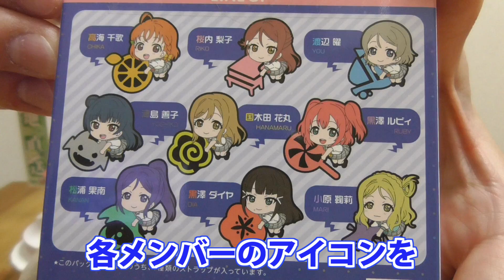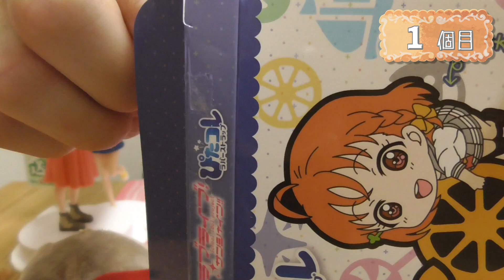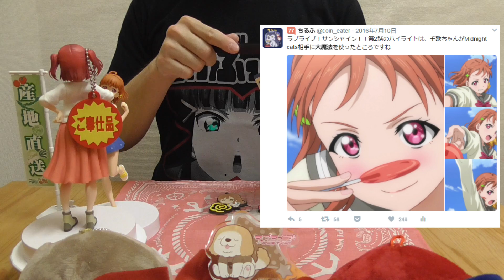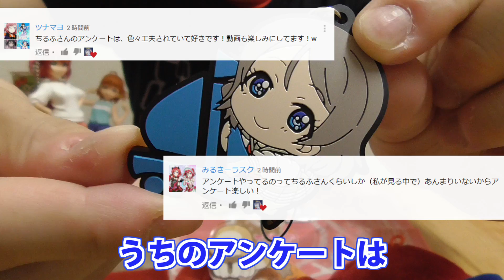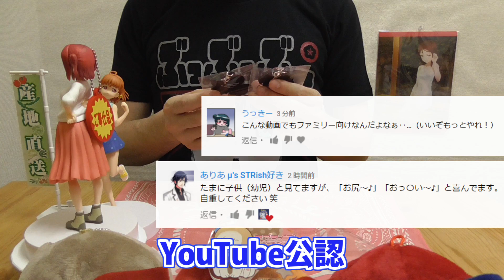Aqoursメンバーアイコンにもぎゅっとしたラバスト！ぴたコレ開封【ラブライブ！サンシャイン!!】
Aqours各メンバーのアイコンに抱きついた形のラバスト。
梨子ちゃんだけピアノ持ち上げようとしてるみたいじゃないですかこれ…？だがそれがいい！

『ぴたコレラバーストラップ』
【作品】ラブライブ！サンシャイン!!
【アイテム】ラバスト
【メーカー】KADOKAWA
【定価】600円+税
【種類数】9
【発売日】2017年5月19日
【どこで買える？】全国のアニメ・ホビーショップなど